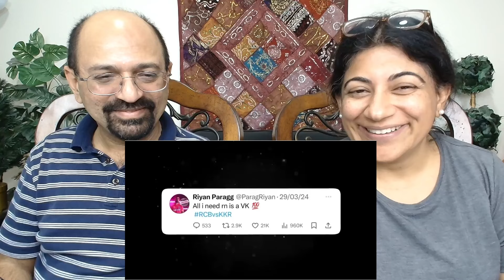VIRAT KOHLI SELFISH CENTURY ? 😳🤦‍♂️| JOS BUTTLER 100 | RCB-VS-RR 2024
Love & Enjoy!

channel_tanay